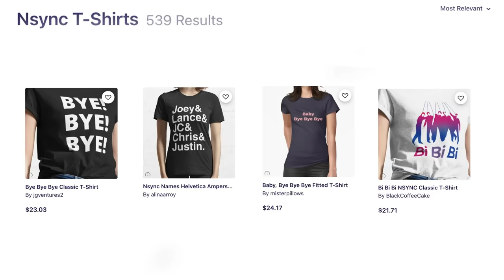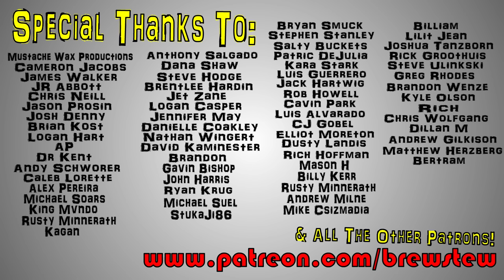Brewstew - Backstreet Boys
The time we went to the Backstreet Boys concert and ya know, had a genuinely great time. Sorry Joey.

Brewstew.com

Fan Mail:
Lambertville, MI
48144